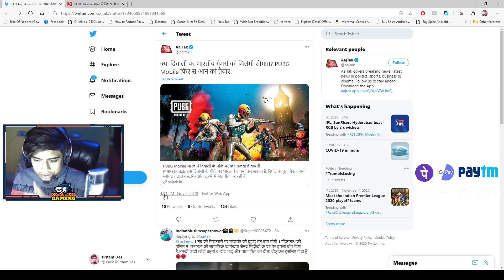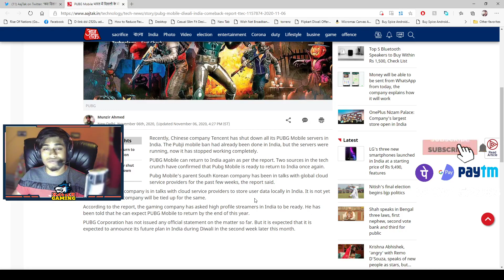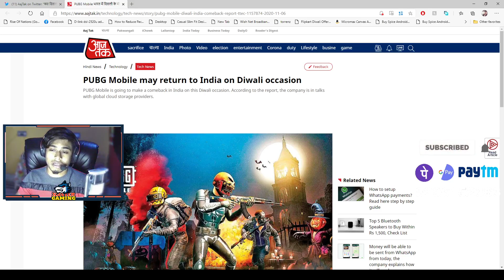PUBG MOBILE UNBAN DATE CONFIRMED ?? With Proof From @aajtak Official Twitter Page !!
► Respect Moderators.

PC SPECS:
► Monitor - ACER KG 241Q 144hz 1ms
► MOther Board - Msi b450 Tomhawk Max
► Processor - Ryzen 5 3600
► Ram - Tforce RGB 3000Mhz 16GB
► Cooler - Corsair H100i ARGB White
► Graphics Card - Gigabyte RTX 2060 OC Windforce Edition
► SSD - 240GB Kingston
► SMPS - Corsair CX650M
► Mouse - Steel Series Diablo III
► MousePad - Razer Gigantus V2
► Keyboard - Ant Esports Mk-3000 Mechanical